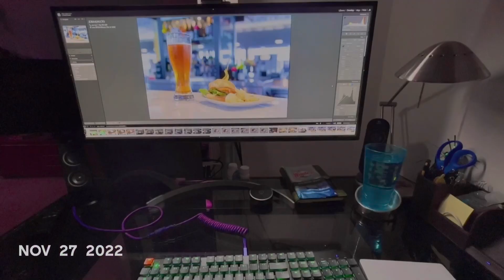1SE - November, 2022